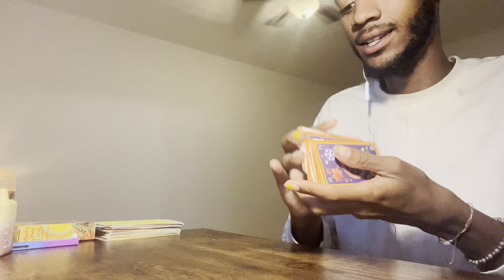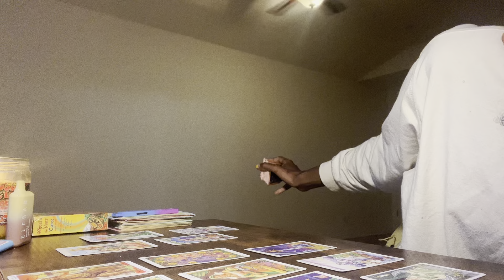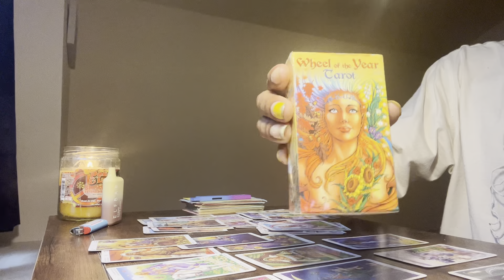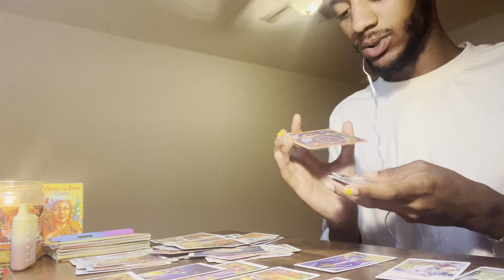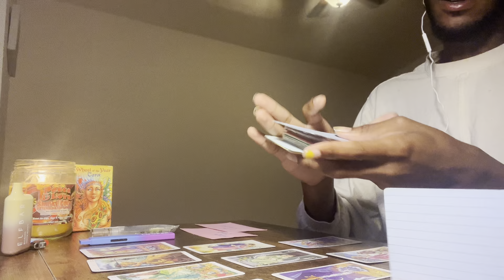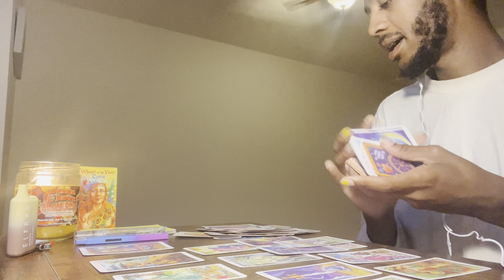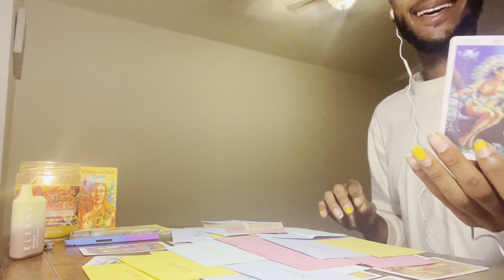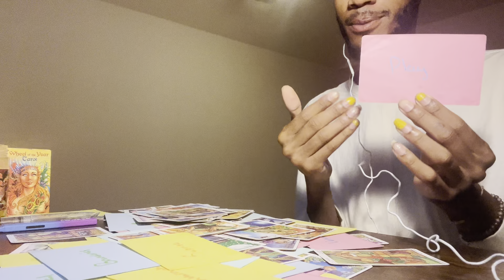Visionary message 🔥📸- someones craft is there secret to success; doors opening many collaborators.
PERSONAL READING PRICING (fml📝)
35$ READS
25$ THREEFOLD QUESTIONS
15$ PER QUESTION …💕🌸✨

$Princetem…